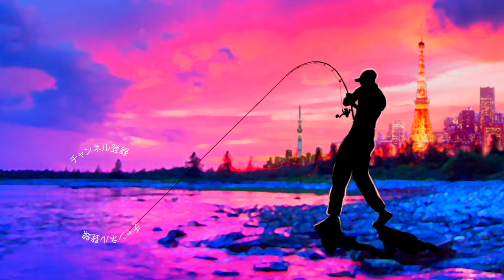最強のスモラバ！？川村光大郎プロ監修 ボトムアップ「コスモ」遂に登場！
2020も気になる釣り道具が山盛り！NEW メタニウムの仕様に度肝を抜かれましたが、ステラSW、新しいツインパワーなども気になりますよね！バスロッドではゾディアスがカーボンモノコックグリップを搭載してリニューアルですね！デプスも10年ぶりに関東での出展との事で目が離せません！ギラギラコウゲキを筆頭に巨大なルアーを見るだけでもワクワクしますよね〜！
2020年度は引き続きデプスのコードネームバスやNZクローラーなどの激しい釣りからゲーリーヤマモトのワーム郡を駆使したライトリグの釣りなどなど関東のバス釣り場からホットな釣り動画をお届けして行く予定です。もちろん最新の気になるバスルアーもどんどん購入＆レビューしていきます

55アップしか釣れない！デプス「コードネームバス」に巨大バスが襲い掛かる衝撃映像